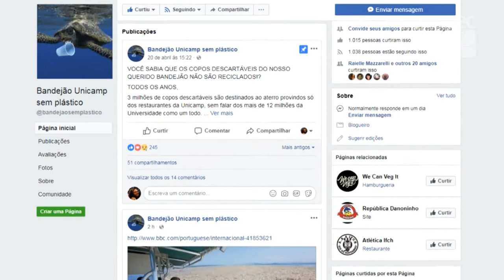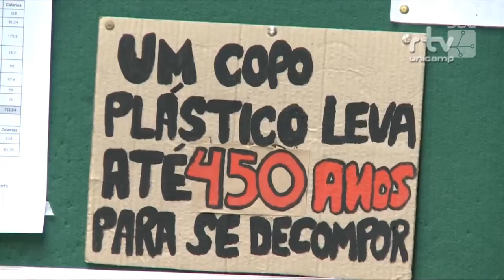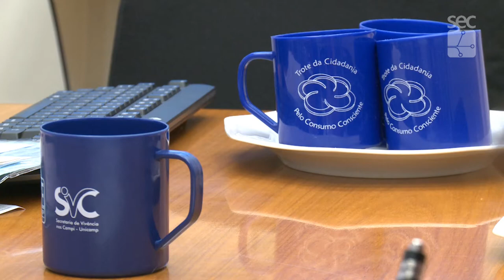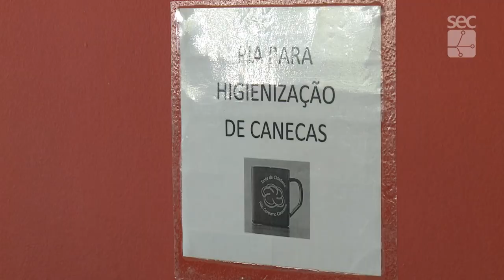Registro Geral - Copos plásticos do bandejão